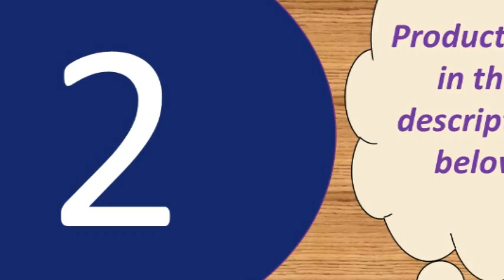Top 5 bluetooth smart watch android manual 2019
Today i will show You-  Top 5 bluetooth smart watch android manual 2019

1--Smart Bracelet Activity Fitness Tracker

MORVIDEO

Description:
Main control chip: nRF52832

Display: TFT0.96 Color screen(160*80)

Memory: 256K+16M

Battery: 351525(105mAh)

Motor: Super low power consumption code (imported from Japan)

Heart rate chip: HRS3300

APP language: English, French, German, Italian, Japanese, Korean, Malay, Portuguese, Russian, simplified Chinese, Spanish, traditional Chinese